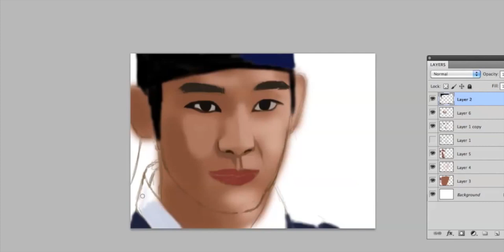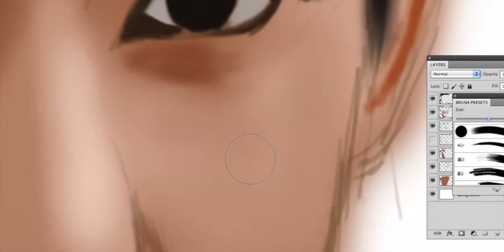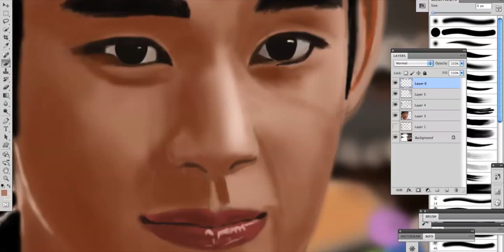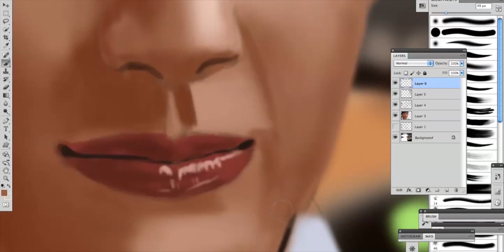Kim Soo Hyun (해를 품은 달) Speed Painting by Green Banner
A digital painting of Kim Soo Hyun (김수현) from 'the moon that embraces the sun).  About four hours on a Genius pad.  Re-uploaded due to YT policy.  Hope you like it!